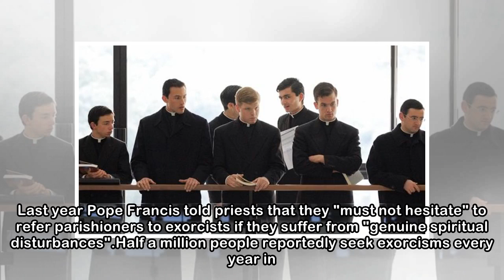Priests flock to Vatican's exorcism classes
Image copyright AFP Image caption Priests from around the world attend the course The Vatican has opened its doors for its annual exorcism course amid increasing demand among some of the world's Catho...